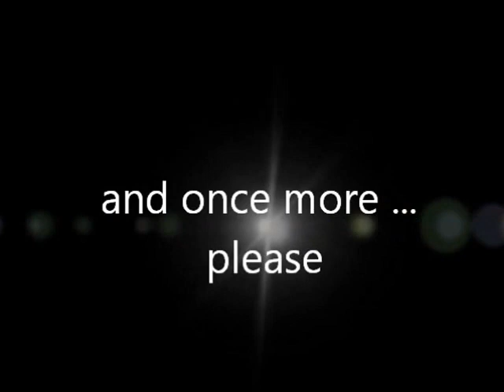Dusan Radojcic - Dule - the best soccer player - ever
Dusan Radojcic - Dule - the best soccer player - ever, hat trick balloon novi sad

Music by DIego Bernal - Exponential Records - -Besides... Lunch Money (Brown Paper Box)